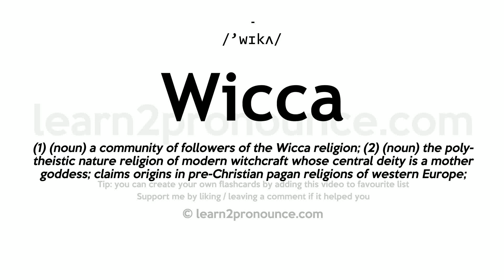Wicca pronunciation and definition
Learn how to pronounce Wicca in English correctly - pronunciation of Wicca
Click show more for definition of Wicca
WICCA
Pronunciation: /'wɪkʌ/
Definition: (1) (noun) a community of followers of the Wicca religion; (2) (noun) the polytheistic nature religion of modern witchcraft whose central deity is a mother goddess; claims origins in pre-Christian pagan religions of western Europe;